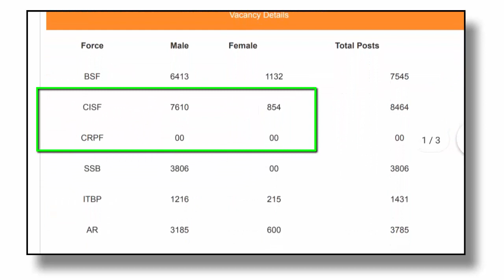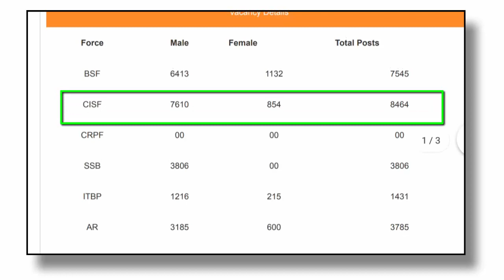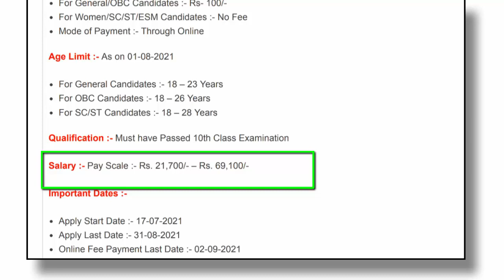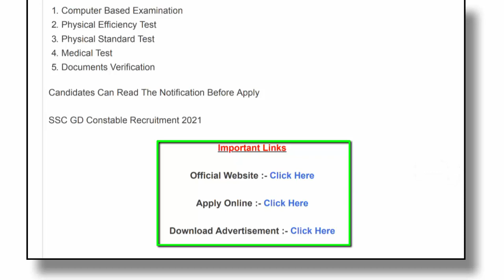10th Pass Job Vacancy | SSC GD Constable Recruitment 2021 - Odisha Creativity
10th Pass Job Vacancy | SSC GD Constable Recruitment 2021 - Odisha Creativity